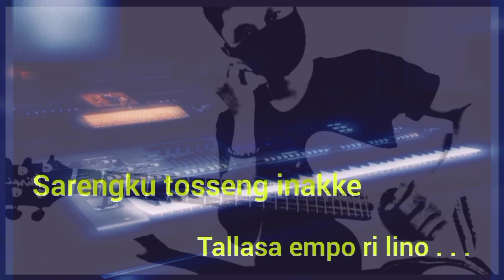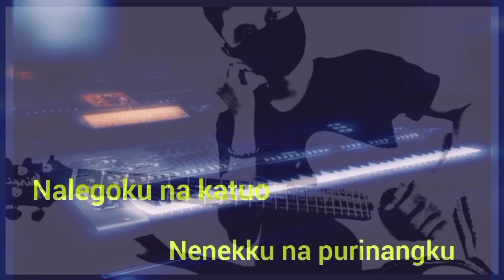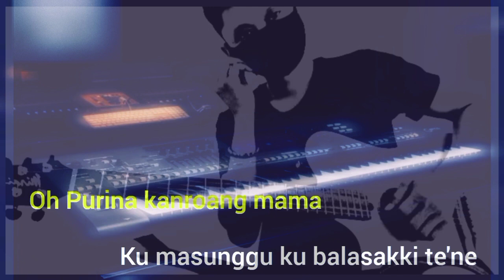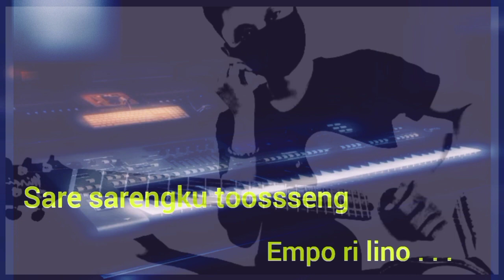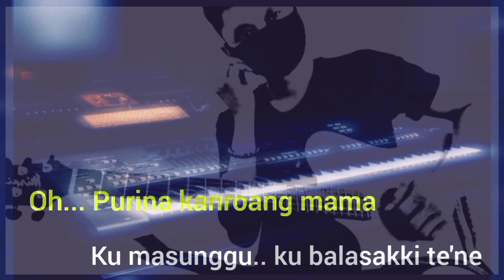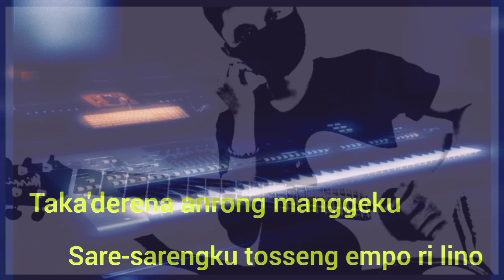Sarengku tosseng • cover • Melow Version Populer Muh. Arfan.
Sarengku Tosseng
muh. arfan
Kreebo musik cover
Cam/editor video&lirk : Kreebo